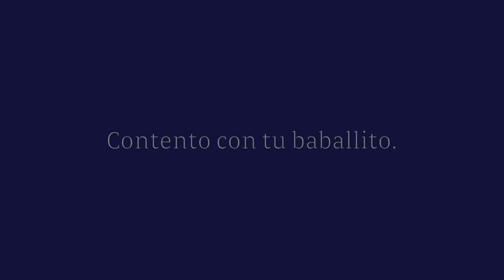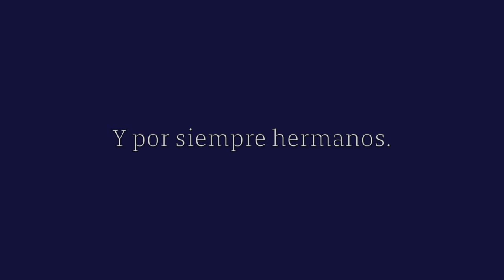Video Homenaje - Jorge Omaña Martínez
Este vídeo versa sobre Jorge Omaña Martínez